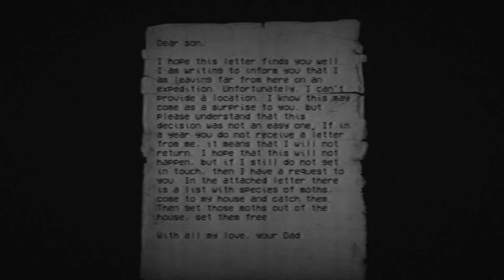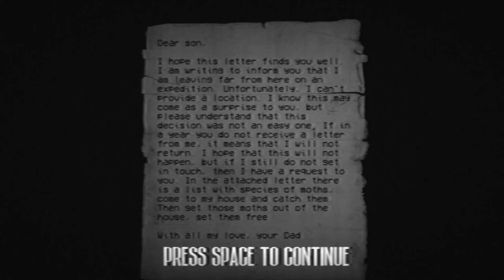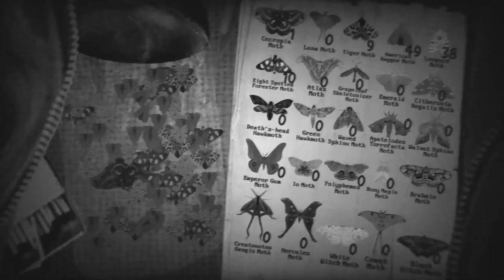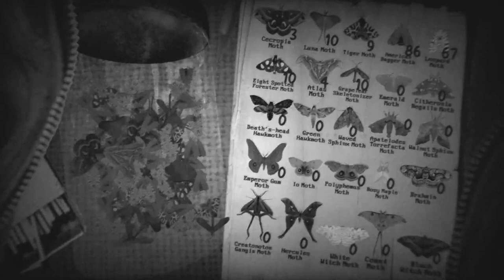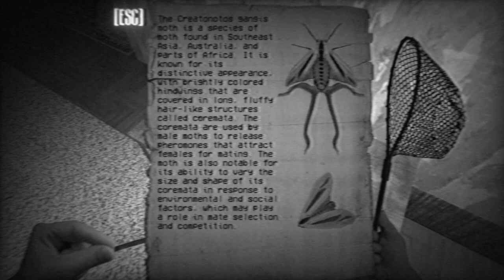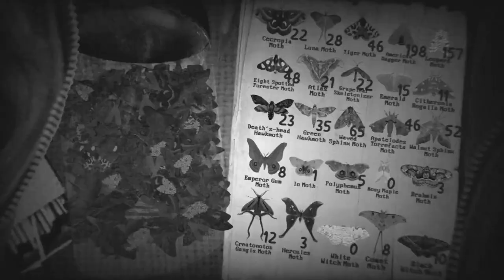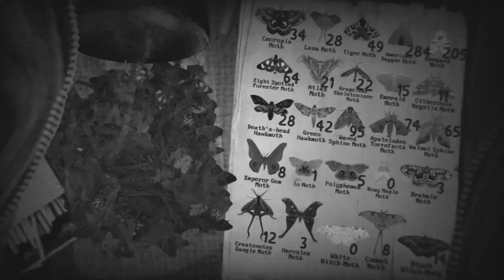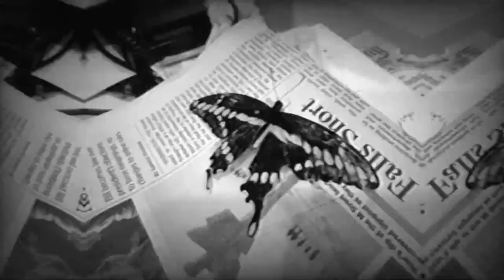Moth House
Developed by KenForest